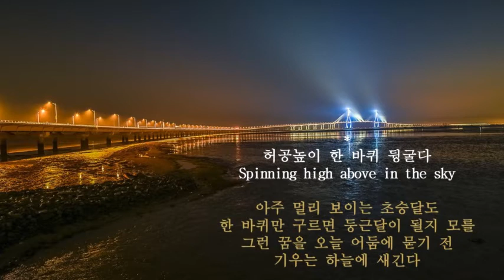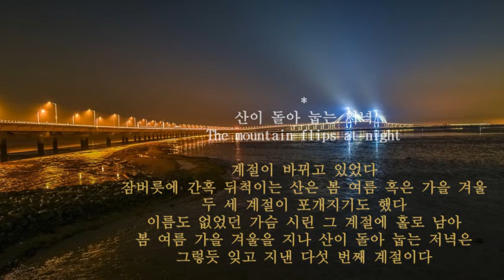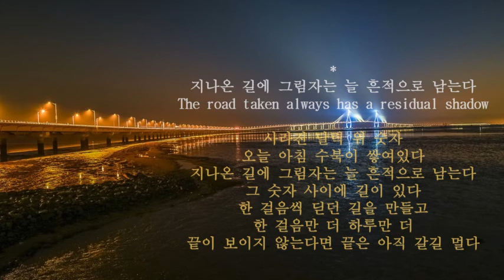[조각글 2 _ Collection of short stories & poems] 백승철 시인 | 배경사진 • 인천대교, taken by 신영 사진작가 Photographer